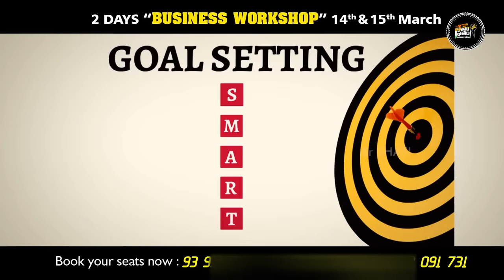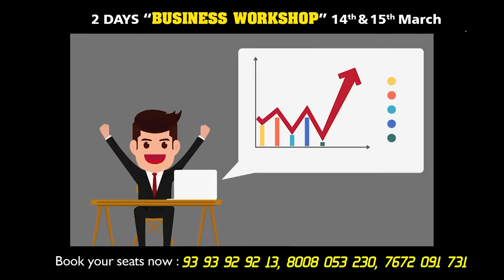Br Shafi || 2 Days Business Workshop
Master motivator
Br SHAFI